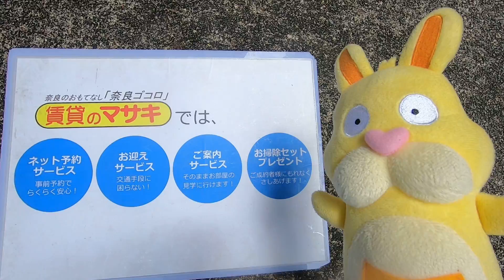8374 リヴィエール富雄外観共用 案内動画♪賃貸のマサキ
奈良市富雄元町にあります1Kアパートの【リヴィエール富雄】の紹介動画になります。